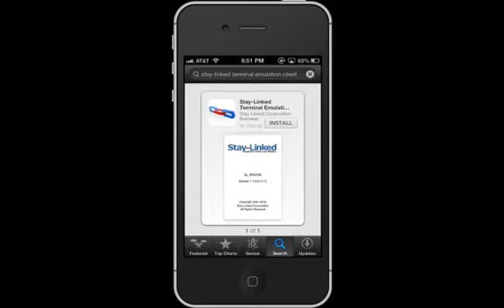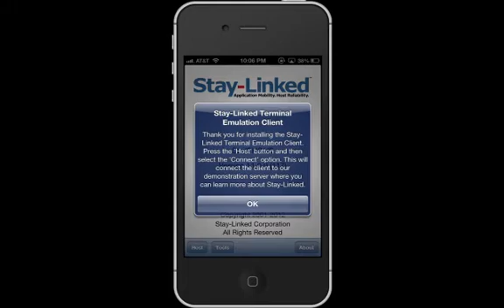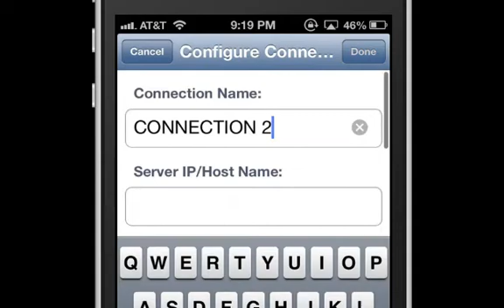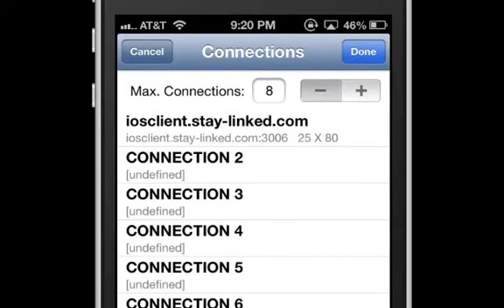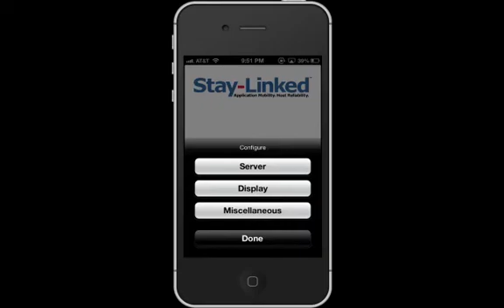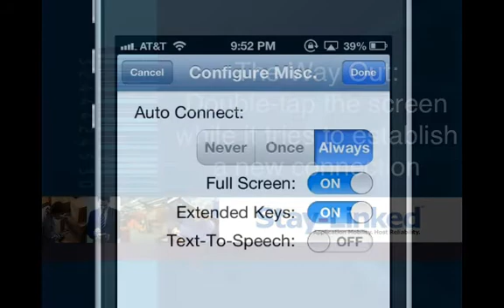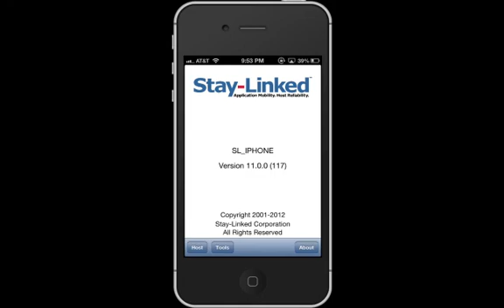Stay-Linked iOS Client Overview and Configuration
Example of installing and configuring the Stay-Linked iOS client on iPhone and iPad.